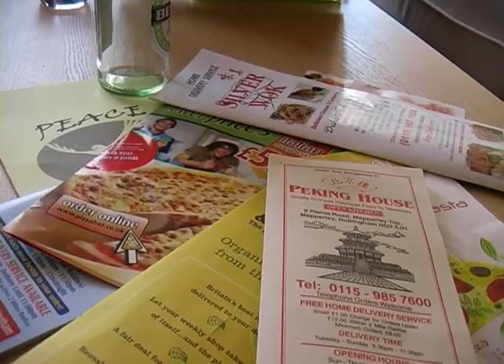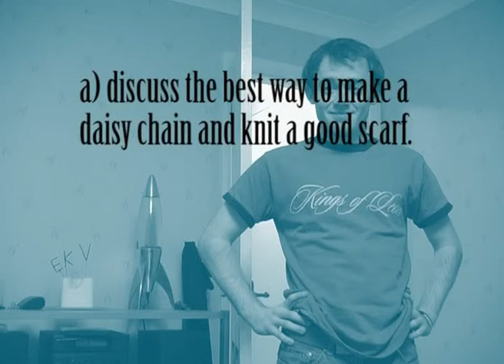Life According to Dan - Episode 1 : 'Moving Out'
The first episode of the (hopefully) long running series of information videos, starring Dan Taylor.
Dan is faced with many of life's toughest choices and given 3 options for each - he has to pick correctly of suffer the consequences!

Written+Directed by Harry Wilding + Kevin Woodhead [2007]